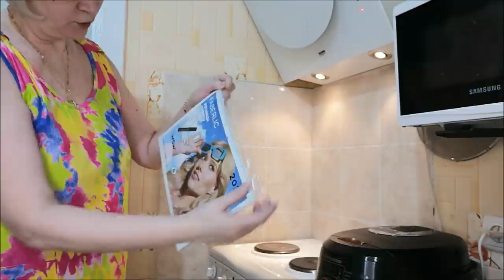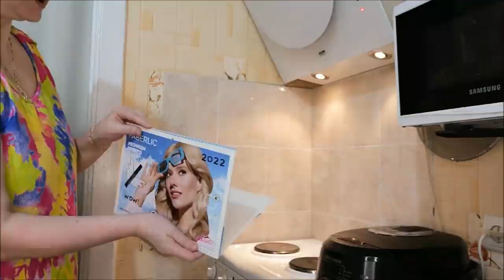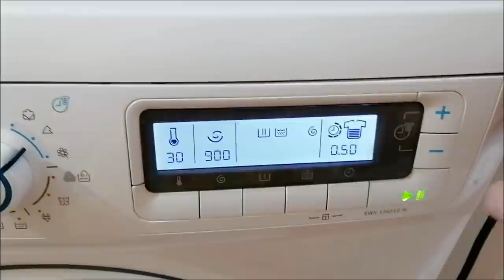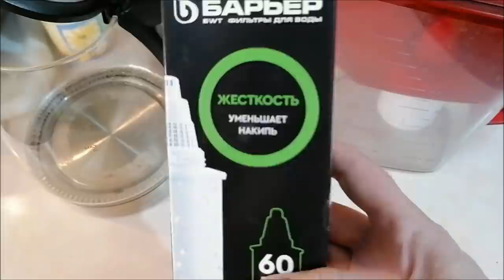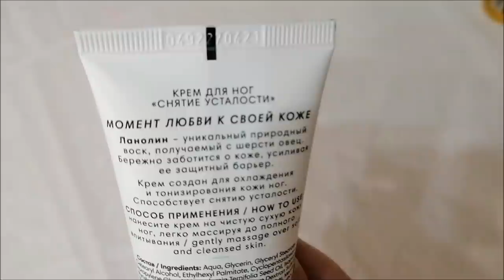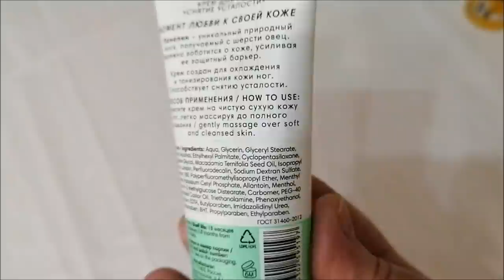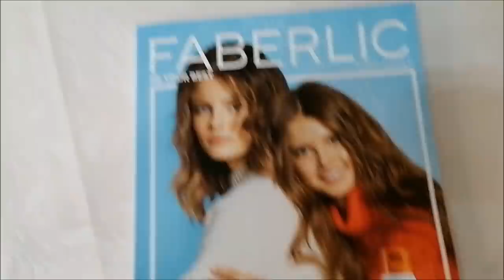Домашний марафон - предпраздничная уборка/ Влог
Предновогодняя уборка, готовка, уход за лицом, средства Фаберлик, влог.